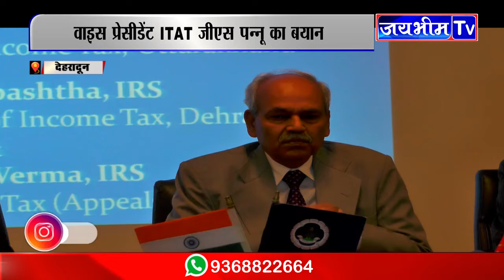आयकर केस में अब नही जाना पडेगा दिल्ली ,देहरादून में खुलने जा रही Income Tax Appellate Tribunal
देहरादून में पहली बार इनकम टैक्स विभाग अपने ट्रिब्यूनल की एक नयी सर्किट बेंच बनाने जा रहा है जिसका उद्घाटन सत्ताईस फरवरी को होगा ..  इस बड़े आयोजन से पहले एक ख़ास सेमीनार देहरादून के इंस्टिट्यूट ऑफ़ चार्टर्ड अकाउंटेंटस ऑफ़ इंडिया के देहरादून ब्रांच में आयोजित किया गया जिसमें आई टी ए टी  दिल्ली जोन के वाइस प्रेसीडेंट जी एस पन्नू , उत्तराखंड के मुख्य आयकर आयुक्त बिपिन बी सिंह ने अपना महत्वपूर्ण सम्बोधन दिया ... वाइस प्रेसीडेंट जी एस पन्नू ने जय भीम टीवी के सलाहकार संपादक सलीम सैफ़ी से एक्सक्लूसिव इंटरव्यू में ट्रिब्यूनल से जुडी कई अहम बातें बताई और कहा की मौजूदा समय में देश में ट्रिब्यूनल अठाइस शहरों में काम कर रहा है जहाँ जहाँ हाईकोर्ट की बेंच है इसके अलावा दो सर्किट बेंच है पहला वाराणसी में और अब दूसरा देहरादून में शुरू होगा .. वाइस प्रेसीडेंट जी एस पन्नू  के मुताबिक नए ट्रिब्यूनल से फायदा ये होगा की जो मामला दिल्ली बेंच में जाता था उन सभी मामलों का निपटारा स्थानीय स्तर पर बने ब्रांच में यहीं देहरादून में हो सकेगा ... इससे वकील , सीए और टैक्स मामलों  से जुड़े लोगों को इसका सीधा फायदा होगा इस बेंच का उदघाटन खुद देश के कानून मंत्री रविशंकर प्रसाद और मुख्यमंत्री  त्रिवेंद्र सिंह रावत करेंगे ... सेमीनार कार्यक्रम को देहरादून ब्रांच के चेयरमैन सी ए रजत शर्मा ने आयोजित किया था जिसमें देहरादून के कई सीनियर चार्टर्ड अकाउंटेंट और नए मेम्बर्स भी शामिल हुए